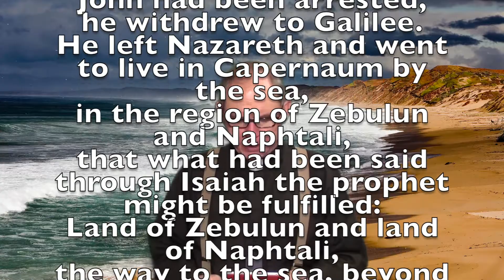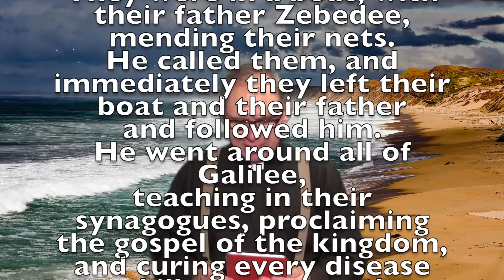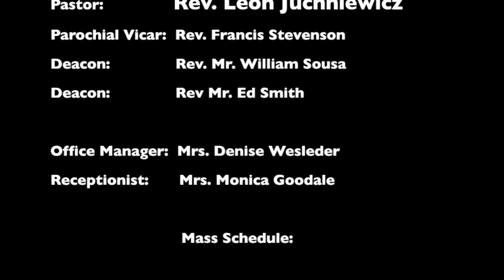3rd Sunday in Ordinary Time 2014